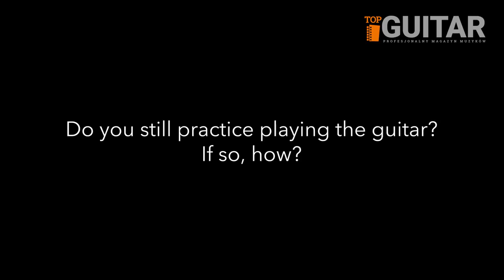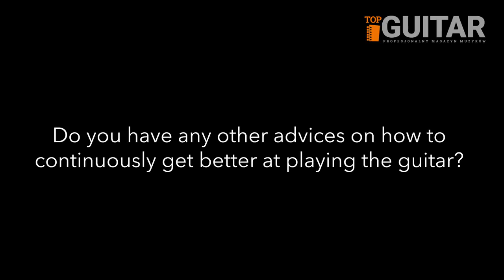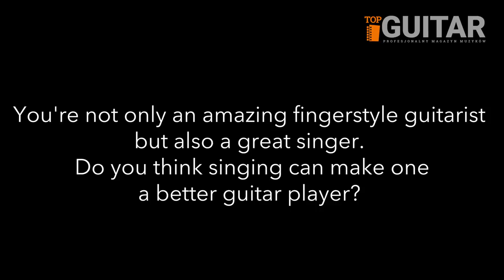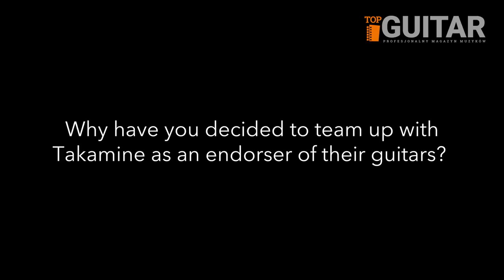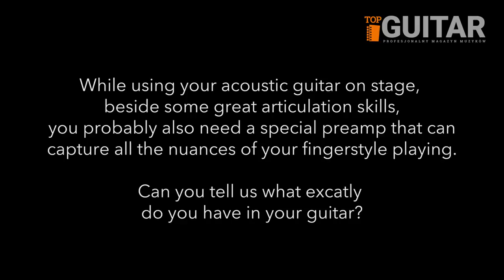Jake Allen - interview & Takamine guitar playing (ENG + SUB PL)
Jake Allen   interview & Takamine guitar playing.

Jake Allen - Singer, songwriter and fingerstyle guitarist. He plays Takamine Guitar.

Like it? Thumb up!
Podobało Ci się? Daj łapkę w górę!